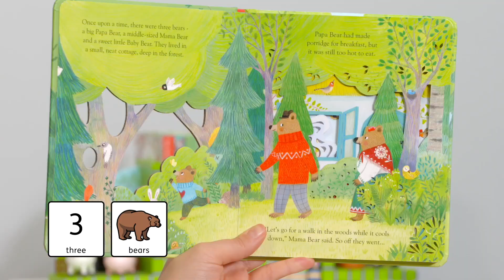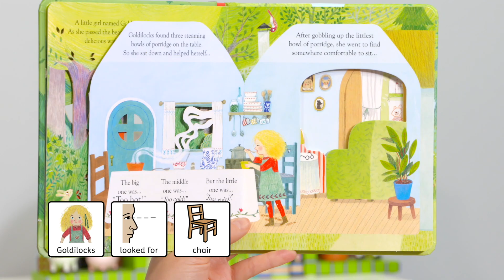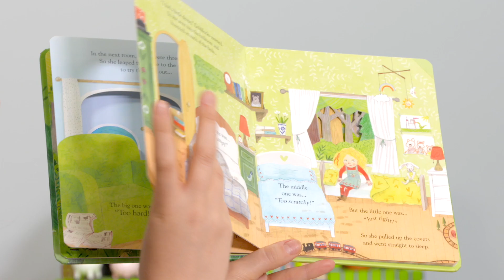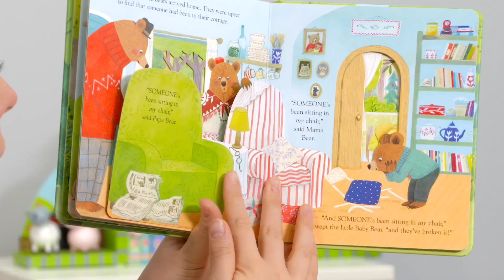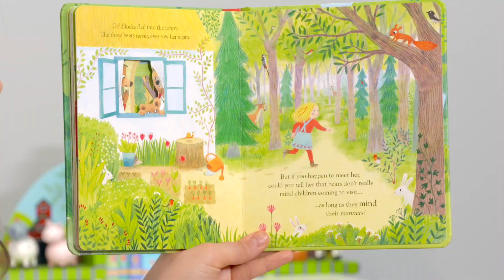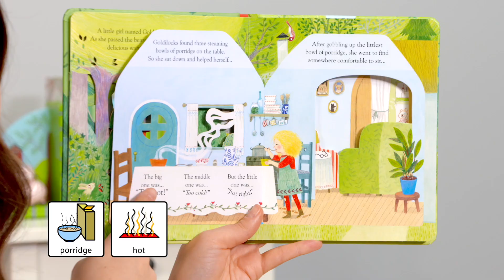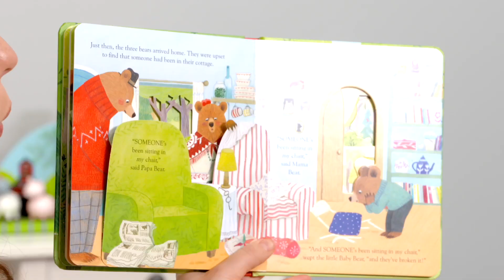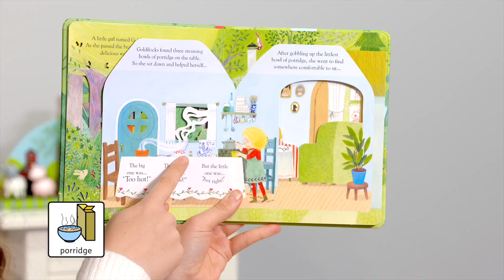SEN Story Time | Stories with Symbols | Goldilocks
It's Evie with Goldilocks and the Three Bears - a special for World Book Day 2022!

There's a fab 'learning words' section, with lots of real world clips to help us learn the words ‘bear’, ‘hot’ and ‘cold’.  On screen Widgit symbols support the meaning throughout the video, as always.

And, for the first time, there's a GAME in part 3 of the video!

This video can be enjoyed by all youngsters with their parents, carers, friends and teddies, but is particularly helpful for children with communication difficulties and special educational needs and disabilities, such as autism spectrum disorder (ASD).

We are a charity, and our resources are completely non-profit, because we want to reach and help as many children as possible.

00:00 Welcome
00:51 Story
09:08 Learn words
11:47 Game
14:11 Goodbye

This is our first video as part of the partnership with Usborne, launched last year - and we're really thrilled about it.

to find out more about Peep Inside a Fairy Tale Goldilocks and the Three Bears. And visit the Usborne World Book Day page to see all their special activities

Jingles: DDMyzik
Bear footage (in order): Jukka Lämsä; Will and Caroline Deacy
All other video clips: licensed via Storyblocks

Illustrations by Mar Ferrero

Want to collaborate?  Get in touch!
We're always happy to hear from you.